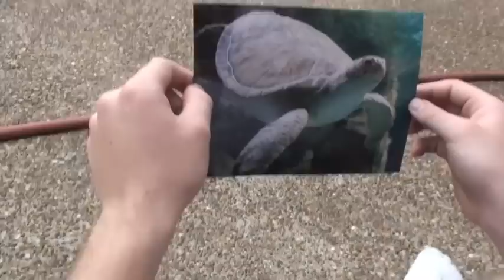Mercury Girl by The La Las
A music video of the song Mercury Girl by The La Las. and on Facebook! They are located in The Bay Area, California. If you are local I recommend checking them out!

A SouthSideDezi Production
in association with:
Third World Incorporated